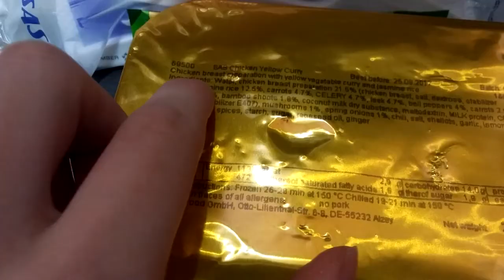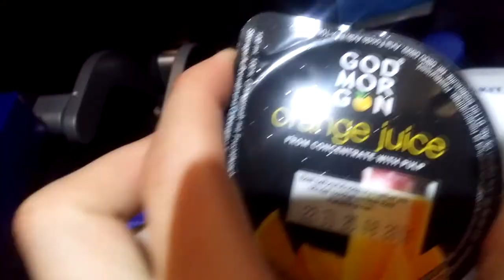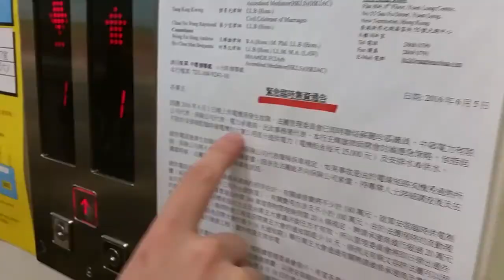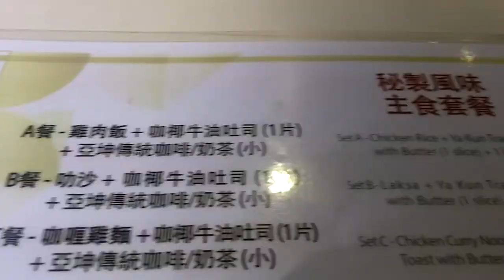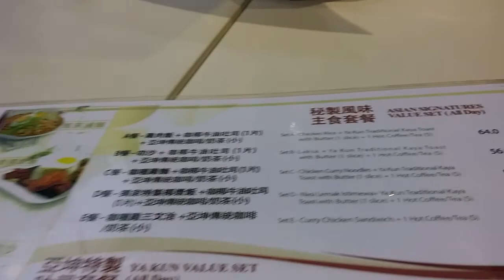Welcome to Hong Kong // Day 1 in Hong Kong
Got any questions about Hong Kong?
Hey guys, so today me and my mum went to Hong Kong, it was a long flight and I didn't enjoy it, although I watched a bunch of movies, but it was still long...
We're here now.
Welcome to Hong Kong